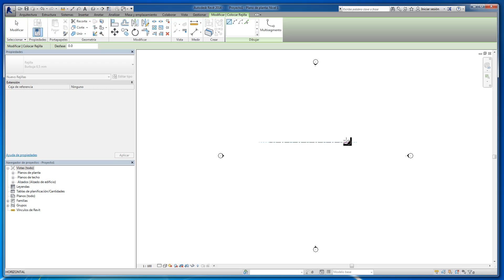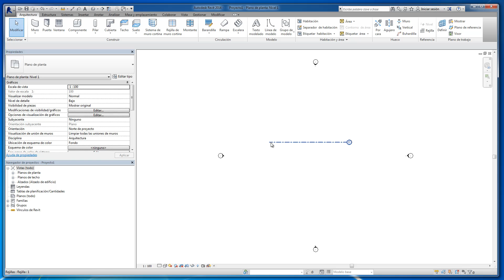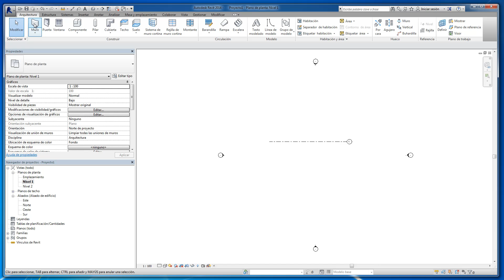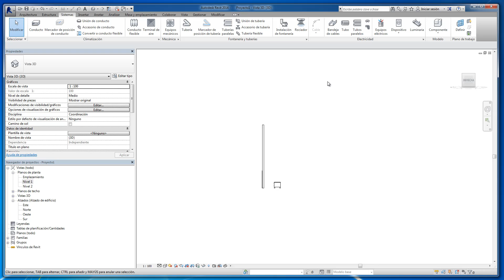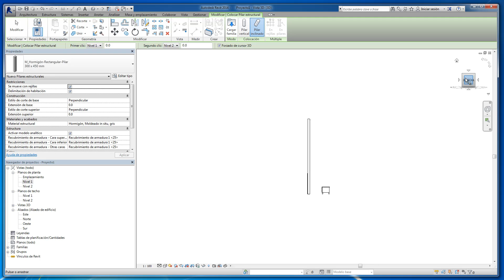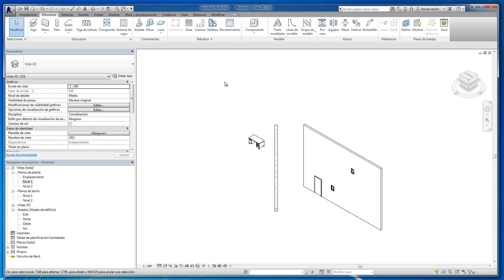5 Términos de Revit Elementos 2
Terminología usada en Revit,@Victor Cessa